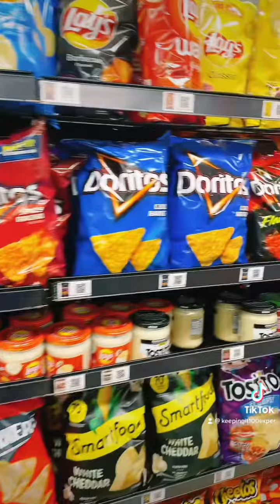How Dare Mc Donald’s…